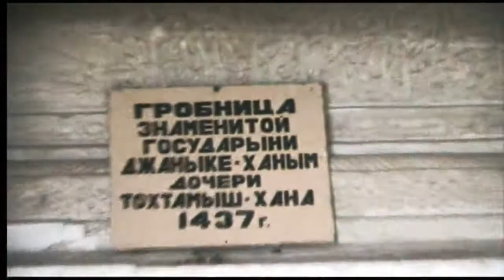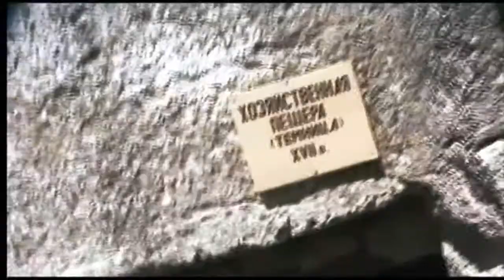Дикие игры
Олег Кустов читает стихотворение "Дикие игры".

Стихотворение 2015 года из сборника "Большие каникулы" (2018).

Честно скажите:
Большего хочется,
Чем просто избавиться
От одиночества?

В каждом движении –
Сумрак таинственный,
Инь преклонённая,
Янь превоинственный.

Бегаем, прыгаем,
Плескаемся голыми –
С татаро-монголами.